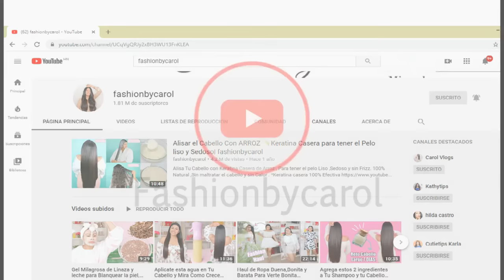Remedios caseros para el cabello graso 100% efectivos -fashionbycarol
Feliz Viernes familia en el video de hoy les enseño a preparar dos mascarillas caseras 100% efectivas para cabello graso.

MASCARILLAS PARA EL CABELLO GRASO.

____________________ Mascarilla para cabello graso 1_____________________
Ingredientes.
💕1 clara de huevo.
💕2 o 3 cucharadas de gel de sabila.

____________________Mascarilla para cabello graso 2____________________
Ingredientes
💕 2 o 3 cucharadas de yogur griego natural .
💕 2 cucharadas de sabila o aloe vera .
💕1 cucharada de jugo de limon.
💕1 cucharada de aceite de manzanilla.

Los AMO ..